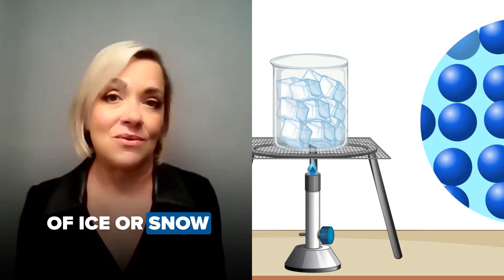Winter 2025 forecast: Where snow and storms may hit hardest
AccuWeather, NOAA and the Farmer’s Almanac all released winter 2025 outlooks — and they don’t fully agree. Meteorologist Julie Martin explains how La Niña impacts our winter, why forecasts can sound different, and why it’s still too early to know exactly what to expect.